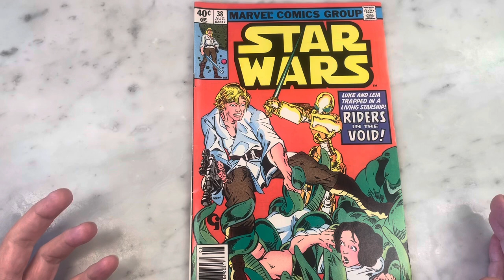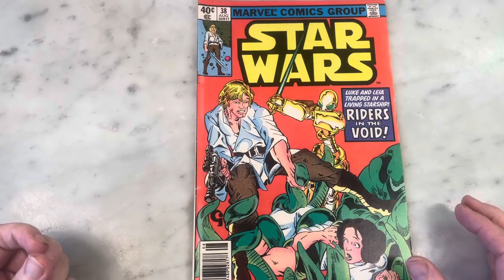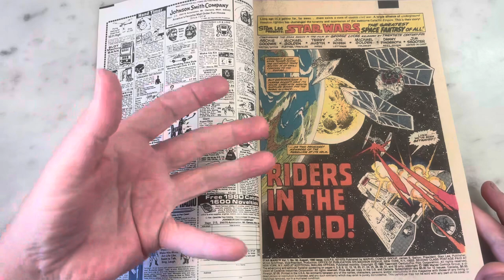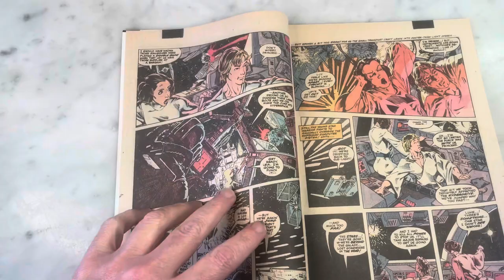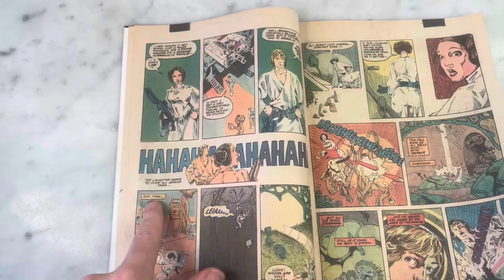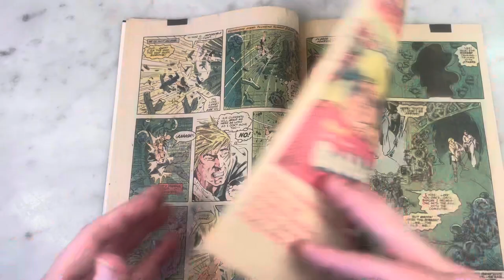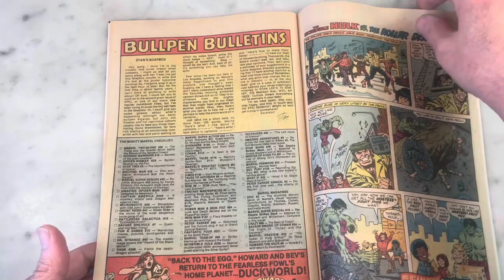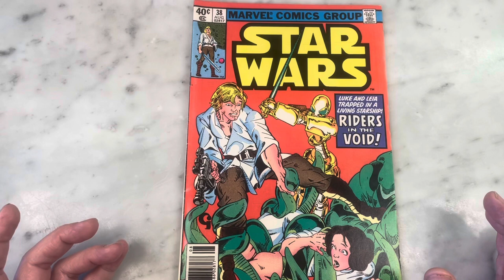STAR WARS 38- THE MICHAEL GOLDEN ISSUE- Inks by TERRY AUSTIN!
Michael Golden is one of the best most revered comic book artists of his generation.  Known mostly as a cover artist- the times Golden has done interiors for comics has been noteworthy. Having supplied covers for Star Wars- issue 38 is the only time Michael Golden did interiors as well. Plotting, Pencilling, and coloring this issue- with a script from legendary Archie Goodwin and stunning inks by the always amazing Terry Austin- this beautiful comic book is a must see! Please join me for a look inside.